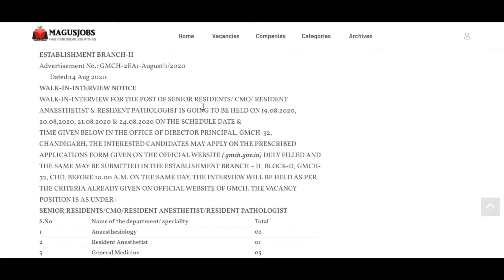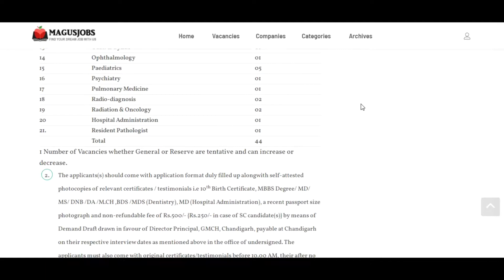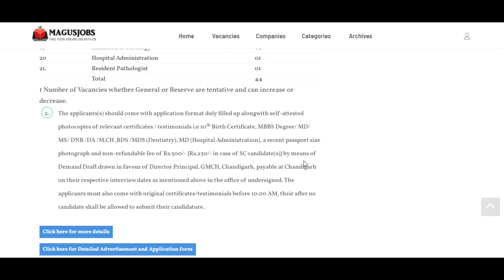Government Medical College and Hospital Chandigarh | GMCH jobs | Walk in interview 2020 | 44 Vacancy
Government Medical College and Hospital (GMCH) Chandigarh Walk in interview 2020 – 44 Vacancy Senior Residents/ CMO/ Resident Anaesthetist, Resident Pathologist